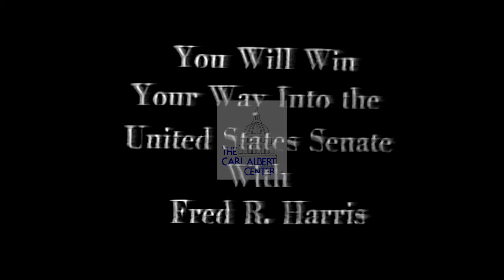Fred R. Harris [Democratic] 1964 Campaign Ad titled “Win Your Way Into USS”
1964 United States Senate Office campaign ad for Fred R. Harris.  Candidate talks *voiceover* articles and footage of candidate with the family. The candidate plans to keep in touch with Constituents. *voiceover* addresses personal qualities.

Creator: unknown

Location: United States of America; Oklahoma

Format: 2” videocassette (1964), video/mp4 (2021)

Extent: 1 minute 17 seconds

Subjects: Political Campaigns; government; leadership

Contact The Carl Albert Congressional Research and Studies Center to purchase a non-watermarked high resolution digital file contact